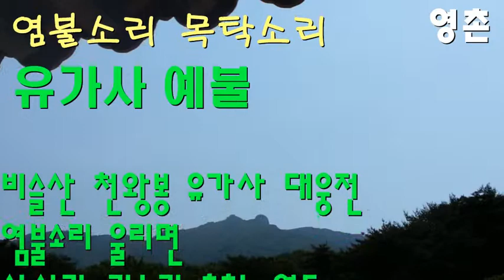예불_비슬산 유가사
설명비슬산 천왕봉 유가사 대웅전
염불소리 울리면
산신각 가는길 춤추는 연등
여승 마음은 목탁에 울린다